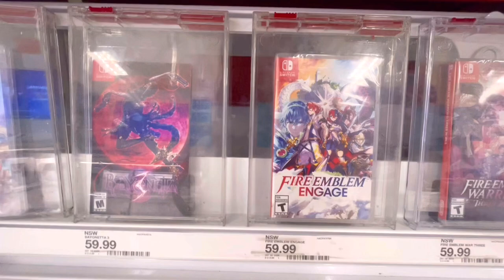WALMART NINTENDO SWITCH GAMES